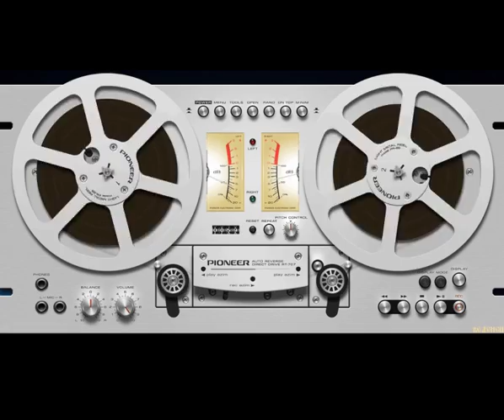Guillermo Marchena - My Love Is A Tango (1988) Full Album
Pop

01. Time For Lovers
02. Signs Of Time
03. Woman In Love
04. Flamenco Queen
05. I Wanna Go Home
06. My Love Is A Tango (Version '88)
07. More Than Anything Else
08. Easy Way In
09. Tears In Your Eyes
10. Party's Not Over
11. You're The Lady Of The Night
12. Primaballerina
Bonus
13. My love is a tango (Maxi Version)